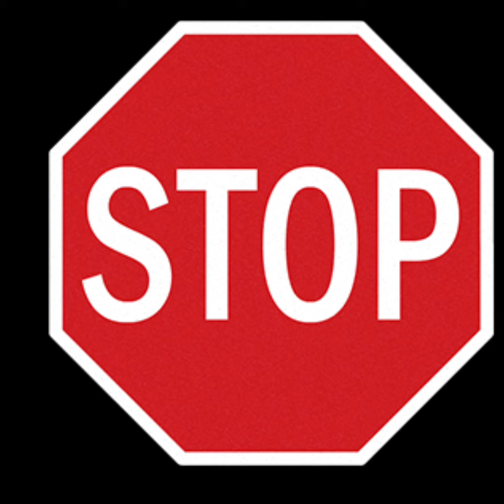PROFESSIONAL MISFIT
PROFESSIONAL MISFITS

Welcome DAY 4...We are present and positioned to fulfill the call of God upon our lives today. At times it is necessary to step back and look at where we are going, we can be going in a good place but not the God Ordained Place.

In this season, let's be intentional in listening to the voice of God. Accompany this with prompt and willing obedience to Him. I know what it's like to be a Professional Misfit and although I am still behind in areas, I am determined to PRESS TILL I ALIGN with HIS PLANS FOR ME.  It's a new day and the God of New Beginnings is present and more than able to make sense of what can at times seem like madness.

Isaiah 60:1
Arise, shine; for thy light is come, and the glory of the Lord is risen upon thee.

Be blessed 🙌.